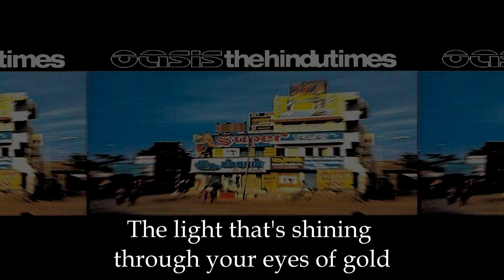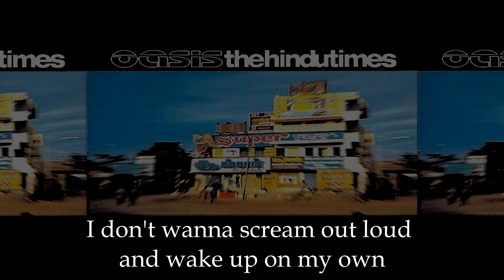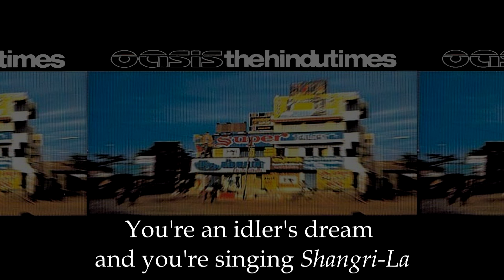Idler's Dream - Oasis (Lyrics)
Lyrics for Idler's Dream, perfomed by Oasis.

Track #03 in the single The Hindu Times released in April 2002.

Lyrics:
My heart it skips a beat when I behold
The light that's shining through your eyes of gold
From heavenly blood you seem to spring
From heavenly waters you can drink
I'll meet you on a day that never ends
I'll greet you in the way that heaven meant
You lay me down gently on the leaves
You cover me over in my sleep

I never did sing and I wish I could
I never could pray 'cause it's just no good
I hope you don't break my heart of stone
I don't wanna scream out loud and wake up on my own, mmhmm

And as I close my eyes
And the sky turns red
I realise just what you are
You're an idler's dream and you're singing shangri-la
Shangri-la
Shangri-la
Shangri-la